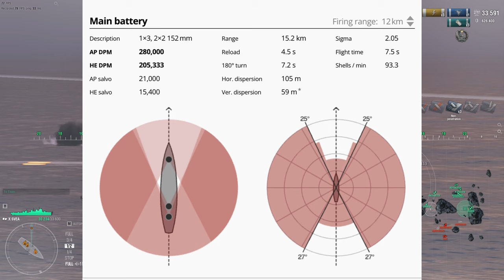The Bigger Brother Ragnar: SVEA Review